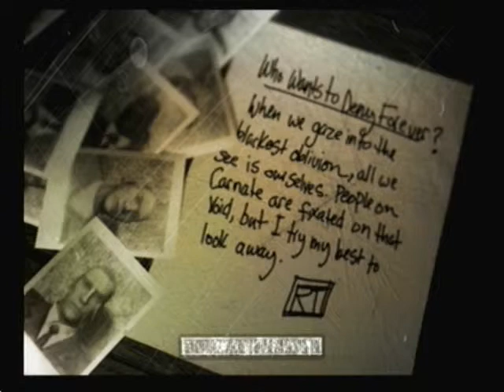The Suffering Gameplay Who Wants to Deny Forever part 1/1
The Suffering Prison is Hell
Gameplay
Level 16 part 1/1
Who Wants to Deny Forever?